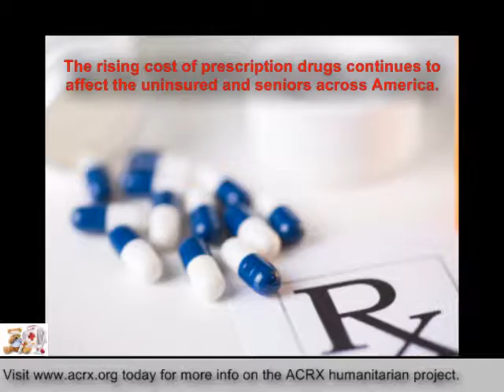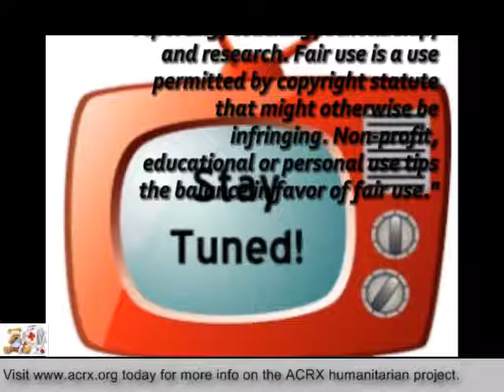Medicine Assistance Donated to Buffalo Public School #93 by Charles Myrick Of American Consultants R